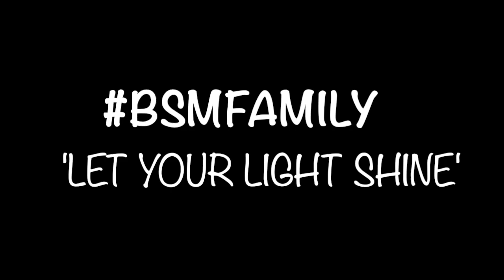Amarillo Lip Sync Challenge